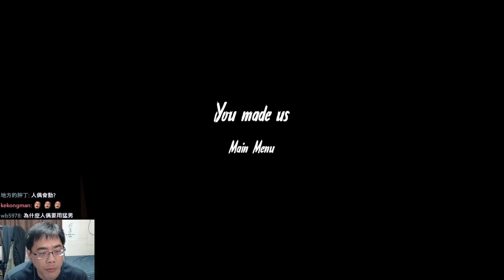【阿津】這裡什麼都沒有 | 恐怖遊戲 There is Nothing here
短篇恐怖遊戲，你以為在看電視，其實不是，這裡只有一個帥哥，就是...!?